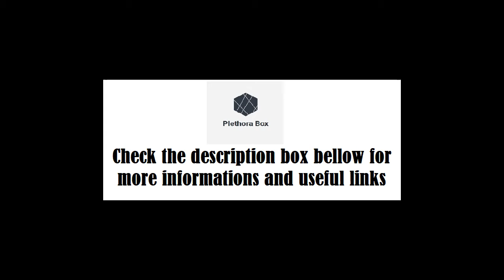BEST GAMES!! HIGHEST KILL RATES I PUBG MOBILE I PART 1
Mobile Gaming Controller For PUBG Mobile
Pubg Mobile Finger Sleeve Anti-Sweat Breathable